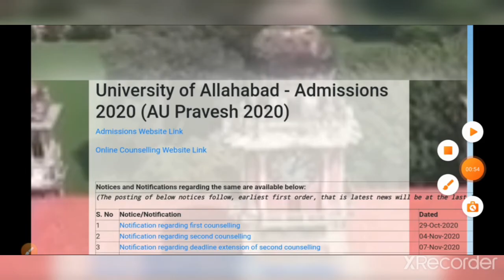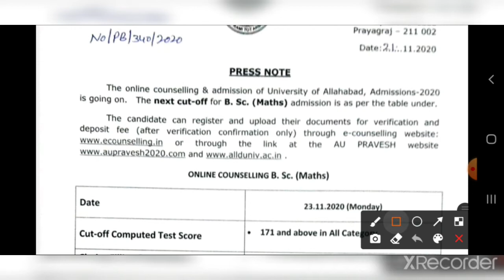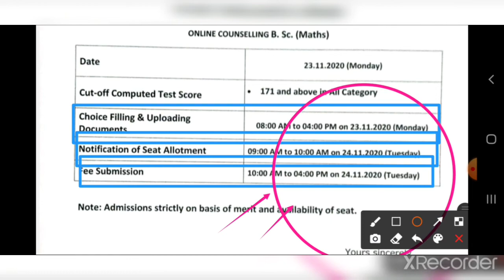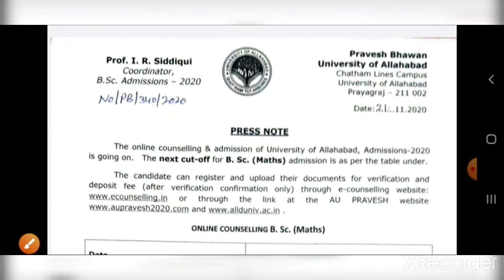Au Bsc Cutoff 2020 | Allahabad University Admission 2020 | Allahabad University b.sc Cutoff 2020